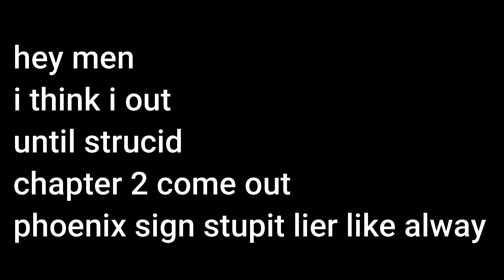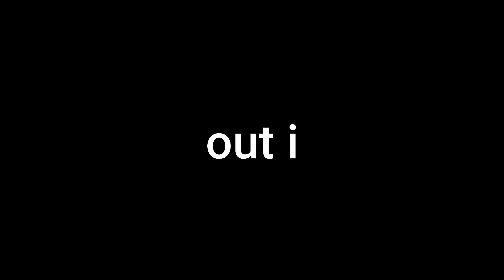Clone 🤖 (Strucid Montage)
discord (first 100 to join get limited time role(9 left)
i out